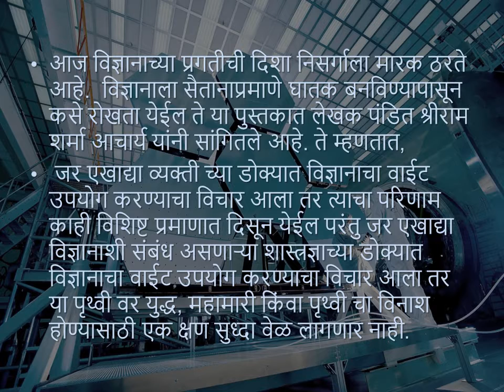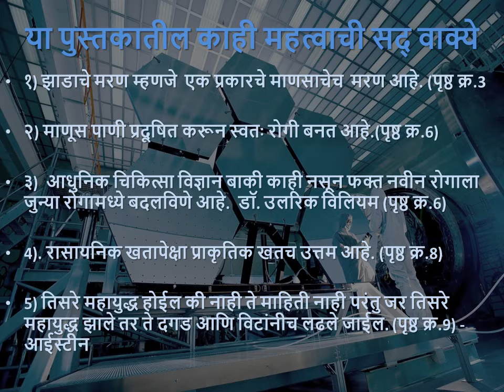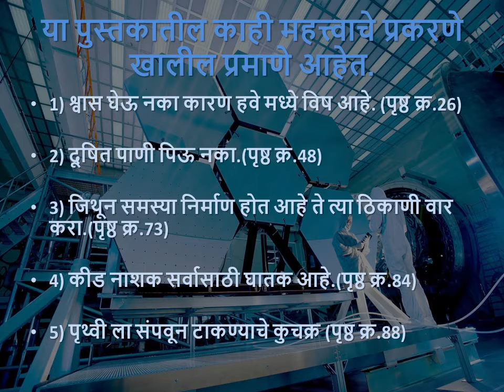विज्ञान को शैतान बनने से रोकें: पुस्तक परिचय (मराठी)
Book Name: विज्ञान को शैतान बनने से रोकें

"दैनिक 40mins बुक रीडिंग सत्र

विज्ञान को शैतान बनने से रोकें

Starting/ प्रारंभ- 06 April 2021
Time/समय- 08:00 PM (IST)
language/ भाषा -हिंदी

(Please note: As of now the book is in Hindi and the English version is not available. If you are interested, please let us know and we will work and provide a solution. Please reply YES on the comment box!)

Written by Pt Shriram Sharma Acharya (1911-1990) who was an Indian freedom fighter, social reformer, Gayatri Saadhak, and a seeker of science behind spirituality who had authored more than 3200 books